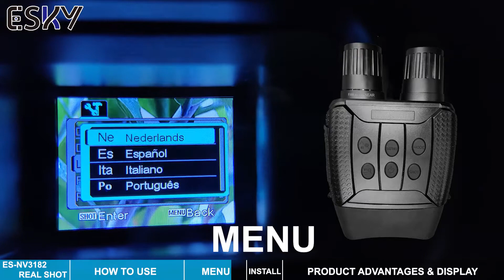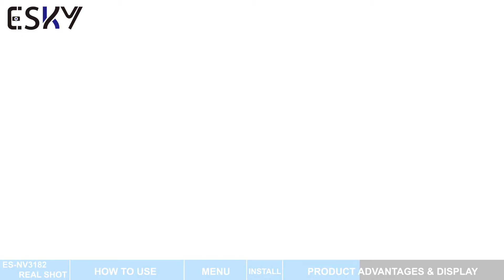E-Sky Technology | 2021 Infrared Night Hunter? Review Ture Night Vision Binoculars Camera 300M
Hello friends!  Today we are glad to share this NV3182 binocular camera with built-in Infrared illumination which enables you to see clearly in 100% darkness. It can not only support long-distance viewing but also capture videos and photos even in no light environment. 2.31'' large LCD with 4x zoom and camera function, you can enjoy your outdoor adventure like night hunting, bird watching, hiking, night navigation, wildlife observation, security and surveillance, landscape photos.

0:00 Real scene
0:15 How to use
00:38 Menu & Function
00:59 Overview of night vision googles

Key Specification:
Resolution: 960Video+ 1.3MP photo
Function: Long viewing+ IR Night Vision
Screen:  2.31 inch latge LCD
Zoom: 4x zoom
Veiwing Distance: about 200m~300m in complete darkness
Tripod support: Yes
Memory: max support 32GB SD card
Power: 6pcs AA batteries